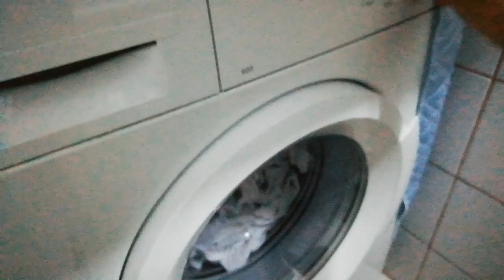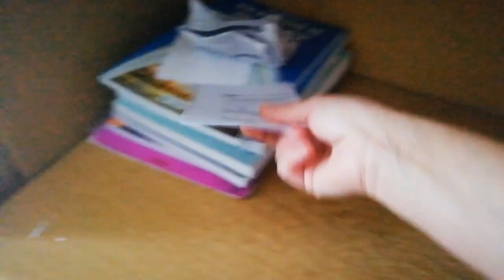11 Aralık Pazar kahvaltısı ve evıslerm🤩